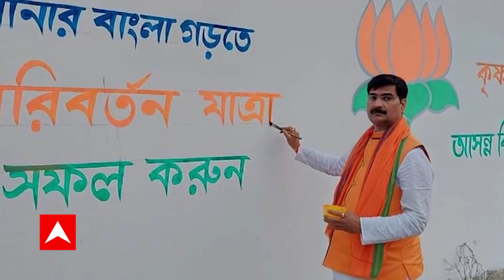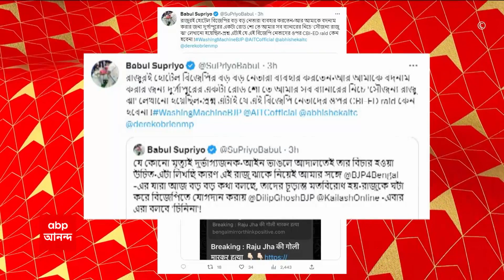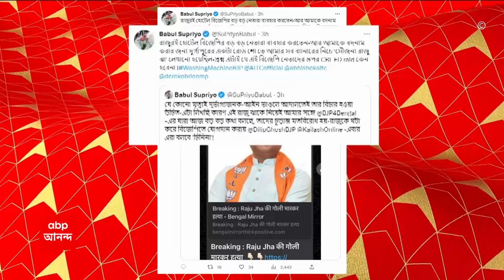Raju Jha : রাজুর কাছে তৃণমূলের গোপন তথ্য ছিল? কীসের ইঙ্গিত সুকান্তর ?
শক্তিগড়ে শ্যুটআউটে (Shaktigarh Shootout) খুন দুর্গাপুরের (Durgapur) কয়লা মাফিয়া রাজু ঝা!(Raju Jha) খুনের নেপথ্যে রয়েছে কয়লার সিন্ডিকেট (Coal Syndicate), প্রাথমিক তদন্তে এমনটাই অনুমান পুলিশের। 'সম্প্রতি ফের কয়লা কারবারে সক্রিয় হয়ে ওঠেন রাজু'। 'সিবিআই কয়লা পাচারের তদন্ত শুরুর পর থেকেই নিষ্ক্রিয় হয়ে পড়ে অনুপ মাজি (Amup Manjhi) ওরফে লালার গোষ্ঠী'। 'বর্তমানে ইসিএলের কয়লার টেন্ডারে সক্রিয় ভূমিকা পালন করছিলেন রাজু'। 'ফলে কাজ করতে পারছিল না অন্য গোষ্ঠী'। সেই কারণেই কি টার্গেট রাজু? উঠছে প্রশ্ন।